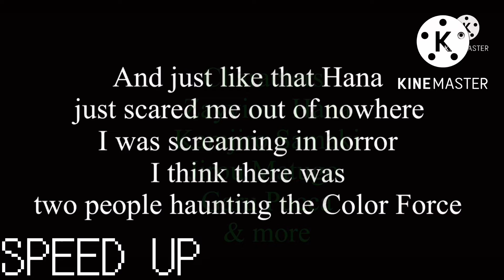Pucca X Zayvion: The Storyline - Episode 9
￼ Kamjiro was in a coma and Garu yells at everyone and Zayvion wants him to calm down but he doesn’t want to after Kamjiro Recovers Him & Garu went to the mission to protect the train
But suddenly The Wērebashu ambushes them
But they died instantly Kamjiro & Garu was running Intill they found the train they took a long
break intill 6:00AM they have been teleported.